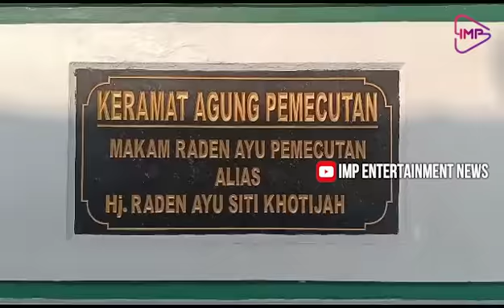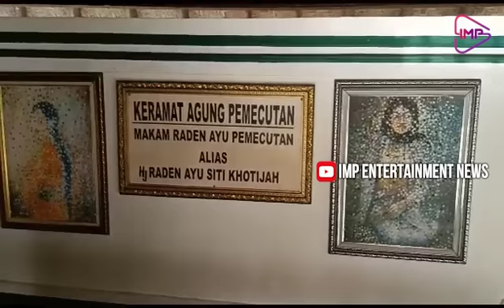Menguak misteri ratu ayu Siti khodijah | Penelusuran anggra putri tania di Bali